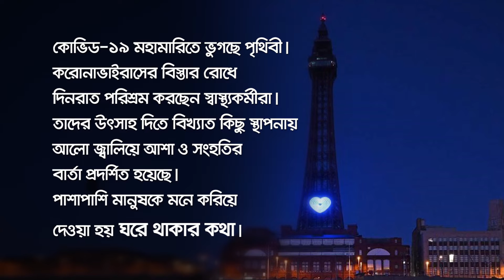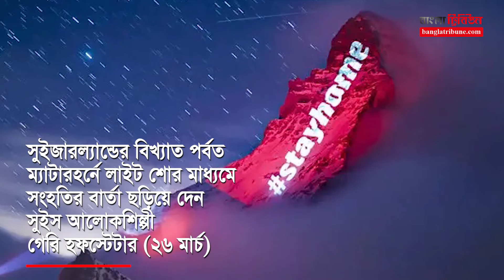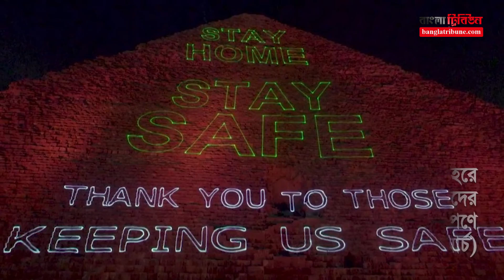আশার আলো জ্বেলে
বিশ্বব্যাপী স্বাস্থ্যকর্মীদের উদ্দেশে বিখ্যাত কিছু স্থাপনায় আলো জ্বেলে আশা ও সংহতির বার্তা প্রদর্শিত হয়েছে।